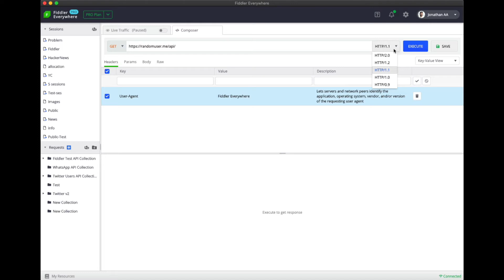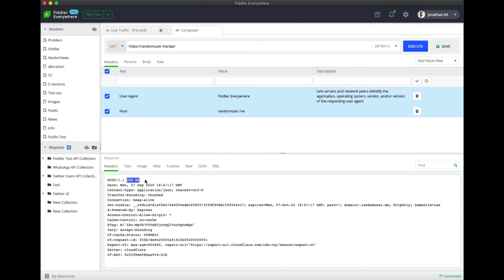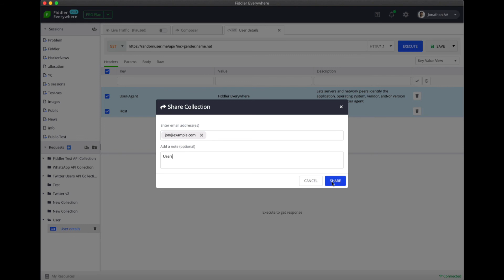Fiddler Everywhere Feature Spotlight: API Composer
The next generation of Fiddler tooling is here! Fiddler Everywhere brings the best of Fiddler Classic forward, improves what you love, and adds built-in team collaboration. Learn how to use the Fiddler API Composer with this video and download Fiddler Everywhere when you’re ready